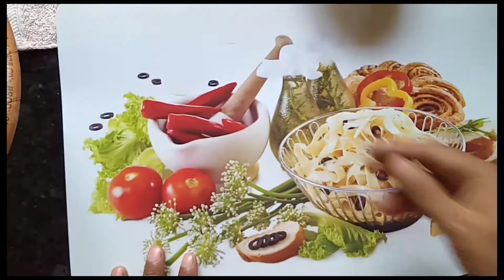Ramdan special faluda recipe । sevayan faluda recipe 😋। very tasty faluda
thanks for reading and watching also . 🙂❤️❤️👍👍